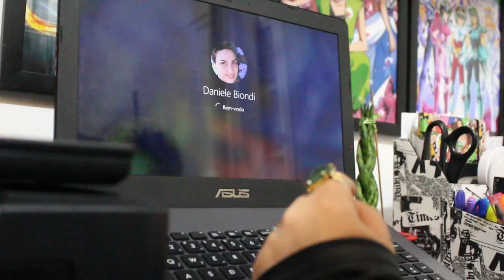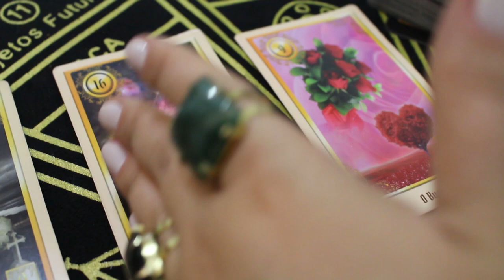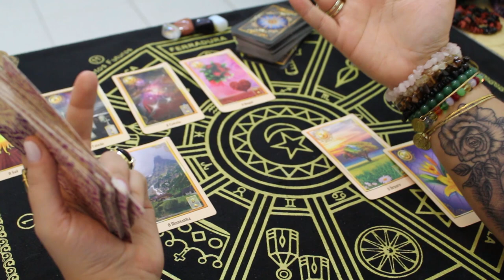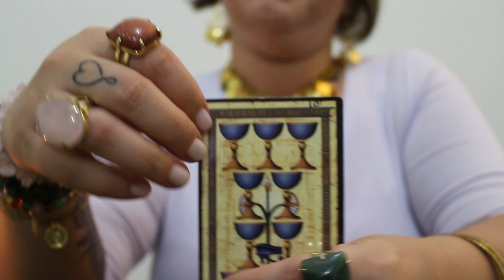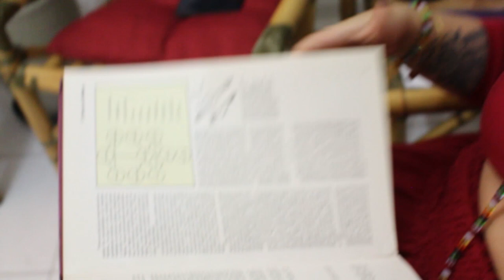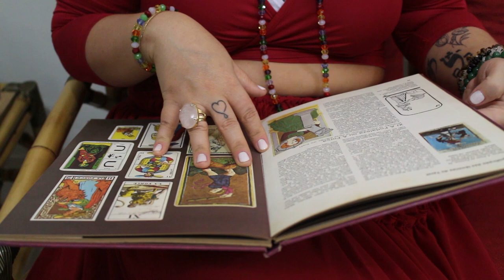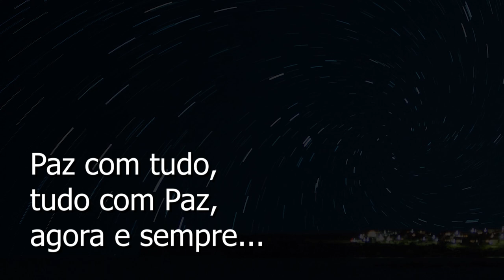A Cartomancia revela os Segredos da Humanidade! com Daniele Biondi - lindo Documentário!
Gratidão! Dani Astral é o mais novo documentário do Canal Negócios do Bem! A Cartomancia revela os Segredos da Humanidade! com Daniele Biondi - lindo Documentário!
Um dos trabalhos da Daniele é testar a qualidade de programas de computação... dia após dia... horas a fio... esta é uma rotina dos valorizados profissionais de TI; mas, depois de 12 anos de dedicação nesta área, quais as surpresas que a vida estaria guardando para esta super profissional?! Ela já sentia que algo mudaria ... novos ventos... novos movimentos na vida dela... Daniele Biondi – Cartomante Cigana conta o que sentia e as novas opções enriquecedoras... /// o que é “ser feliz”?! ... tema complexo, né?!e a Dani percebeu que: estar, ou não, dentro dos padrões sociais, tidos como normais, não importava mais... uma intuição que ficava mais forte, a cada momento, era a de uma missão! Missão de vida... missão de cura... missão de amor incondicional! Algo, realmente, muito especial na vida, sabe?! amor, cura e libertação /// ahhhh, uma estrela! A carta da espiritualidade; como se a própria espiritualidade estivesse guiando... iluminando um caminho... ///  a carta do caixão parece assustadora... pra você, também?! Na verdade, significa a renovação! A vida!!! São tantos os segredos e mistérios que elas nos mostram, não é?! Dentre as 36 cartas do baralho cigano e as 78 do tarô, qual seria a possibilidade de sair a mesma sequência para um mesmo consulente?! Daniele conta o exemplo que viveu, que foi resgatar um termo da antiguidade... que parece ter caído no esquecimento... tudo isso faz parte de uma cultura milenar; a cultura e os conhecimentos da cartomancia marcaram a história da humanidade, assim, ela explica o trabalho; mas, quem é a Dani?! Seria amor?! / responde / fraternidade?! / responde / uma orientadora?! Só assistindo este documentário incrível pra descobrir!!! /// o mundo parece, mesmo, estar “de pernas pro ar”... todos nós enfrentamos questões jamais vistas... para a nossa cartomante, o momento é de transcendermos... de desenvolvermos uma visão holística da vida... de vibramos no Amor!!! Para Daniele Biondi é uma questão de: racionalidade x espiritualidade!!! /// Créditos & Agradecimentos especiais: Canal Héber Simeoni, Site videezy, Canal Dani Astral, Negócios do Bem, Instagram: @canal.dani.astral, Youtube: @ Canal Dani Astral, Face: @CanalDaniAstral, What saap: 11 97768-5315, Fotografia & Consultoria de Marketing de Beatriz Arruda; Criação & Direção de Jornalismo: Diógenes Pierre Gonzales; Negocios do Bem by Diógenes Pierre Gonzales.
Paz com tudo,
Tudo com Paz,
Agora e sempre!
Em memória do meu amado Venerável Lama Gangchen Tulku Rimpoche